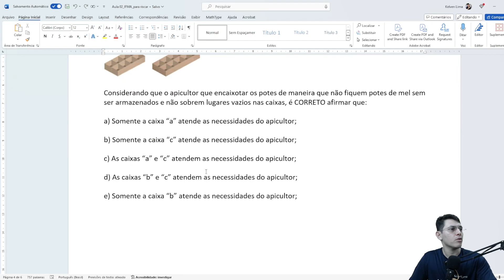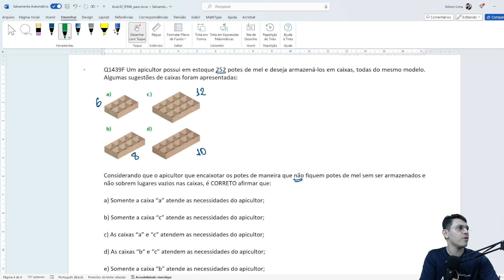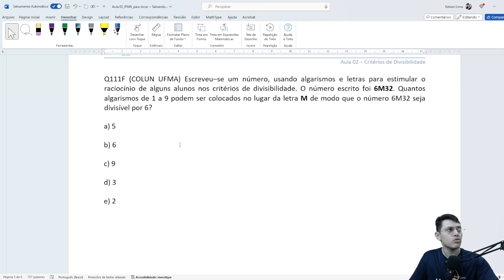IFMA 📗 Curso de Matemática gratuito | Aula 02.1 | questão sobre Critérios de Divisibilidade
👨‍🏫 No vídeo, vamos resolver uma questão sobre Critérios de Divisibilidade e como esse assunto pode ser cobrado no IFMA. Além disso, é essencial aprender sobre Critérios de Divisibilidade para dominarmos outros conteúdos importantes na matemática.

📚 A questão:
Q1439F Um apicultor possui em estoque 252 potes de mel e deseja armazená-los em caixas, todas do mesmo modelo. Algumas sugestões de caixas foram apresentadas:

Considerando que o apicultor que encaixotar os potes de maneira que não fiquem potes de mel sem ser armazenados e não sobrem lugares vazios nas caixas, é CORRETO afirmar que:
a) Somente a caixa “a” atende as necessidades do apicultor;
b) Somente a caixa “c” atende as necessidades do apicultor;
c) As caixas “a” e “c” atendem as necessidades do apicultor;
d) As caixas “b” e “c” atendem as necessidades do apicultor;
e) Somente a caixa “b” atende as necessidades do apicultor;